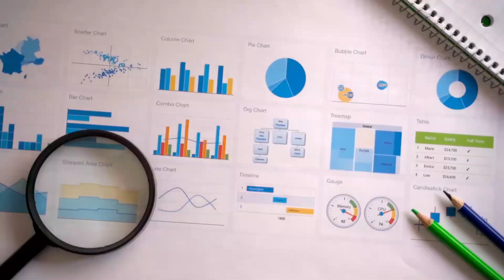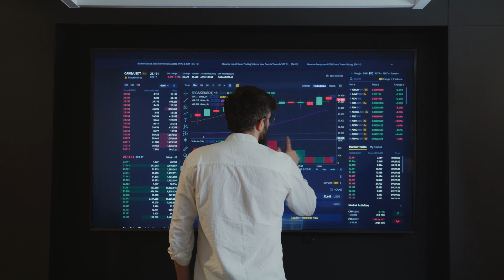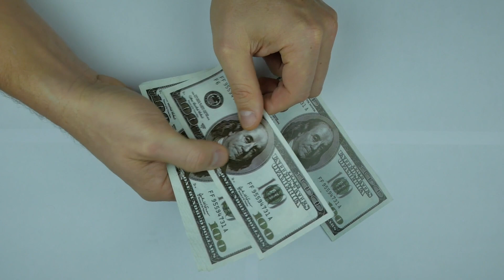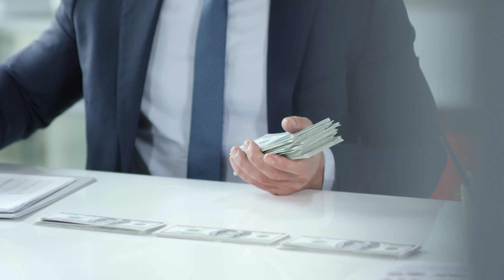"Esse é o SINAL que você PRECISA VENDER suas AÇÕES" - LOUISE BARSI | EDUCAÇÃO FINANCEIRA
Louise Barsi é uma investidora renomada no mercado de ações brasileiro, conhecida por sua abordagem de longo prazo e disciplina rigorosa no investimento em empresas com fundamentos sólidos. Quando se trata de vender ações na bolsa de valores, Barsi enfatiza a importância de ter uma estratégia bem definida e seguir um plano de investimento consistente.

Para Barsi, a decisão de vender uma ação deve ser baseada em fatores objetivos, como o desempenho financeiro da empresa, sua posição competitiva no mercado e a qualidade da gestão. Ela recomenda que os investidores monitorem regularmente suas ações e revisem suas posições periodicamente para garantir que elas ainda sejam consistentes com seus objetivos de investimento.

Barsi também alerta contra a tentação de tomar decisões impulsivas com base em notícias de curto prazo ou flutuações de preços de curto prazo. Em vez disso, ela enfatiza a importância de manter um horizonte de investimento de longo prazo e avaliar o desempenho de uma empresa em termos de sua capacidade de gerar lucros sustentáveis ao longo do tempo.

Em resumo, para Louise Barsi, a decisão de vender uma ação na bolsa de valores deve ser baseada em uma análise cuidadosa dos fundamentos da empresa e uma estratégia de investimento consistente. Ela acredita que, ao manter o foco no longo prazo e evitar tomar decisões impulsivas com base em notícias de curto prazo, os investidores podem maximizar suas chances de sucesso no mercado de ações.